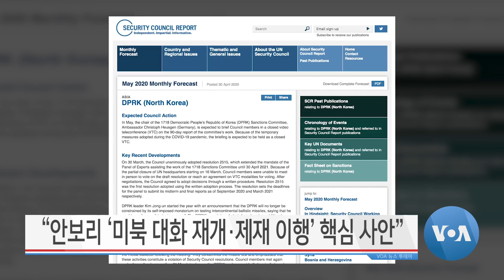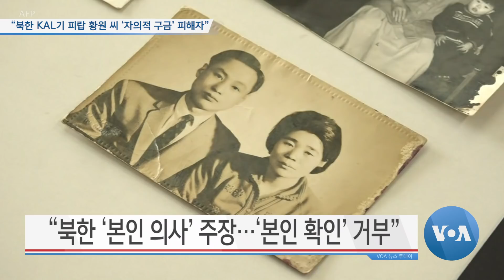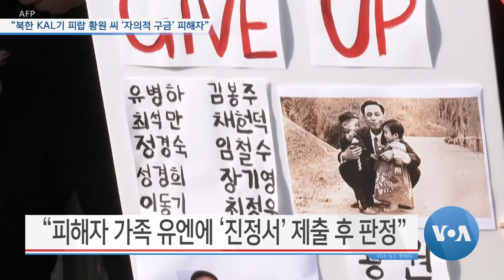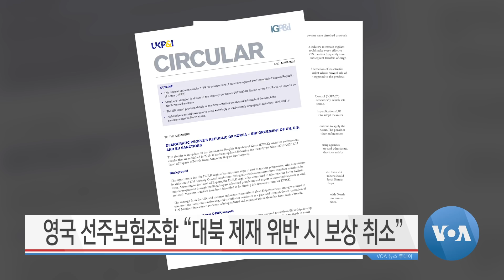[VOA 뉴스 투데이] 2020년 5월 5일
“연합훈련 유예 ‘장기화’ 우려…북한 군 ‘코로나’ 영향” / “안보리 ‘미북 대화 재개·제재 이행’ 핵심 사안” / “북한 KAL기 피랍 황원 씨 ‘자의적 구금’ 피해자” / 영국 선주보험조합 “대북 제재 위반 시 보상 취소” / “세네갈 ‘북한 노동자’ 외화벌이 지속…제재 위반”